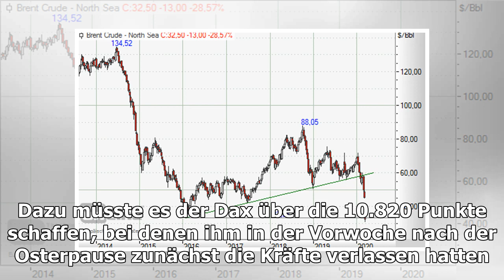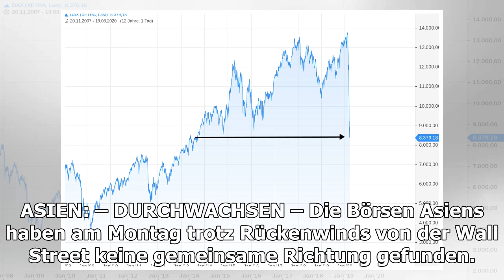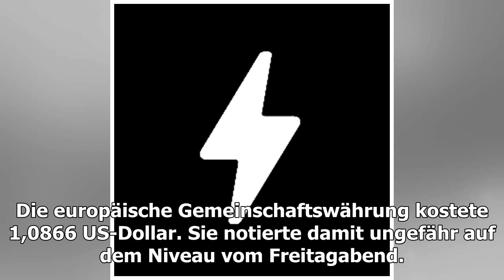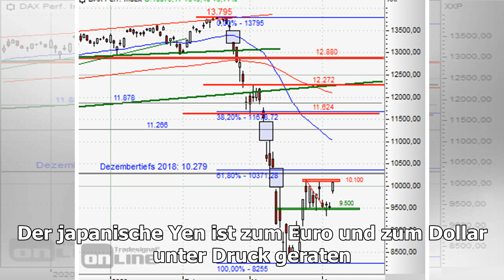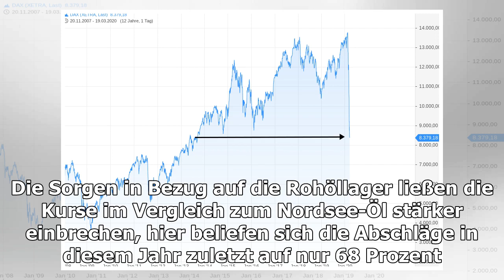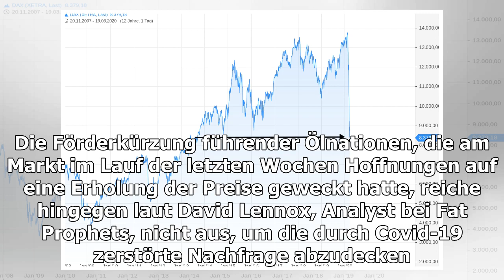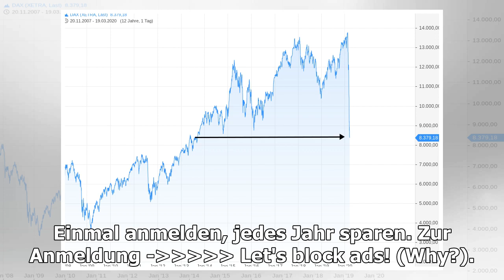Vorbörse: Dax knüpft an die Freitagsgewinne der Wall Street an – Ölpreis sackt weiter ab – Euro l...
DEUTSCHLAND: – GEWINNE – Nach einer starken Handelssitzung der Wall Street am Freitag dürfte der Dax am Montag mit weiteren Gewinnen starten. Der Broker IG taxierte den deutschen ...